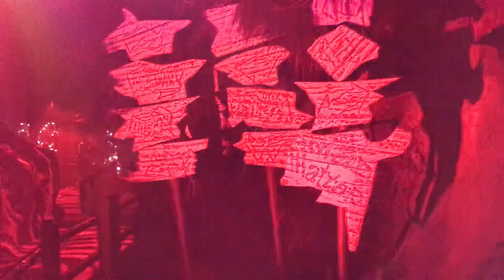Villains Grove Private Walk Through - Disneyland California Adventure Halloween Party 2019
What dark magic awaits in Villains Grove? The Villains have taken root here, turning the forest into a magical grove of light and sound with mystical sights and sounds.
This awe-inspiring adventure begins the moment you cross through the arched entrance, into a place where twisting vines and roots have been enchanted by the Villains. Make your way through the bewitching mist and fog—to discover unearthly possibilities on your journey: Call on your most adventurous spirit to make your way down a candlelit trail, infused with the smell of incense and transported by the sound of chanting voices, only to find yourself in a cathedral of trees, capturing the grandeur of Frollo’s Sanctuary.
Rounding the bend to Maleficent’s Will, you’ll be spellbound by a waterfall of magical, cascading colors. Ravens cast shadows as they pass overhead, and ominous thorns grow from twisting vines, reminiscent of Maleficent and her reach into the grove’s dark hollows.
Encounter a garden of twisted roses and flowers that paint themselves crimson before your very eyes—fantastical visions from Wonderland in Queen of Hearts’ Garden.
Descend out of the garden, into Scar’s Elephant Graveyard where hyenas’ echoing laughter and blasts of sulphur punctuate the night. Join in on the drums for a thundering rumble that reverberates throughout the vast expanse, where the hyenas of The Lion King once roamed.
Discover Dr. Facilier’s Friends on the Other Side. Summoned by Dr. Facilier from The Princess and the Frog, shadowed hands and colorful spells dance at your feet, guiding you deeper into the darker corners of the grove to witness who knows what voodoo magic?
You’ll be awestruck by The Queen’s Lightning Forest, bursting into life as a mesmerizing, flashing storm pulses from branch to branch.
In the Home of the Wisps, stay just ahead of the lightning storm, guided to safety by the grove’s winged caretakers in a magical bastion, enveloped in a seemingly endless sea of light.
At Dawn, make your getaway just in the nick of time, ushered forward, illuminated by the flickering lanterns toward a brilliant sunrise.

Our Mailing Address:
 The Disney Bears
174 West Lincoln Ave. #678